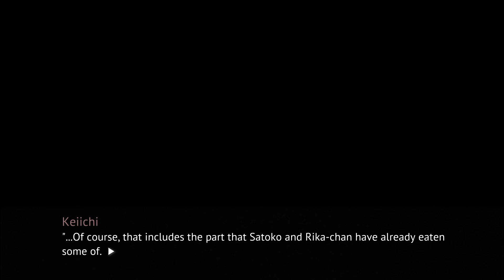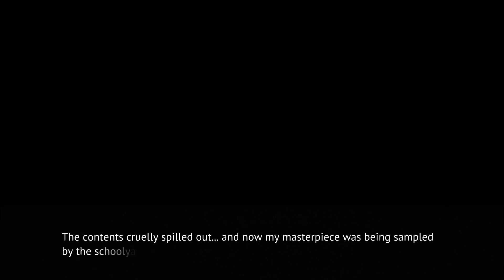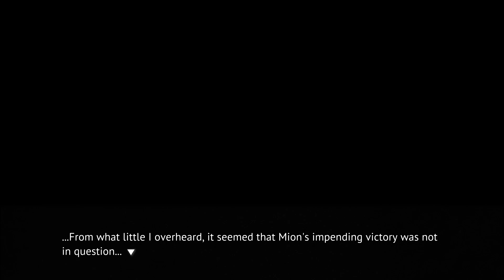MasterChef Hinamizawa | Jimsf & NCW Play Higurashi When They Cry | Part 21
CURRYCURRYCURRYCURRYCURRYCURRYCURRYCURRYCURRYCURRYCURRYCURRYCURRYCURRYCURRYCURRYCURRYCURRYCURRYCURRYCURRYCURRYCURRYCURRYCURRYCURRYCURRYCURRYCURRYCURRYCURRYCURRYCURRYCURRYCURRYCURRYCURRYCURRYCURRYCURRYCURRYCURRYCURRYCURRYCURRYCURRYCURRYCURRYCURRYCURRYCURRYCURRYCURRYCURRYCURRYCURRYCURRYCURRYCURRYCURRYCURRYCURRYCURRYCURRYCURRYCURRYCURRYCURRYCURRYCURRYCURRYCURRYCURRYCURRYCURRYCURRYCURRYCURRYCURRYCURRYCURRYCURRYCURRYCURRYCURRYCURRYCURRYCURRYCURRYCURRYCURRYCURRYCURRYCURRYCURRYCURRYCURRYCURRYCURRYCURRYCURRYCURRYCURRYCURRYCURRYCURRYCURRYCURRYCURRYCURRYCURRYCURRYCURRYCURRYCURRYCURRYCURRYCURRYCURRYCURRYCURRYCURRYCURRYCURRYCURRYCURRYCURRYCURRYCURRYCURRYCURRYCURRYCURRYCURRYCURRYCURRYCURRYCURRYCURRYCURRYCURRYCURRYCURRYCURRYCURRYCURRYCURRYCURRYCURRYCURRYCURRYCURRYCURRYCURRYCURRYCURRYCURRYCURRYCURRYCURRYCURRYCURRYCURRYCURRYCURRYCURRYCURRYCURRYCURRYCURRYCURRYCURRYCURRYCURRYCURRYCURRYCURRYCURRYCURRYCURRYCURRYCURRYCURRYCURRYCURRYCURRYCURRYCURRYCURRYCURRYCURRYCURRYCURRYCURRYCURRYCURRYCURRYCURRYCURRYCURRYCURRYCURRYCURRYCURRYCURRYCURRYCURRYCURRYCURRYCURRYCURRYCURRYCURRYCURRYCURRYCURRYCURRYCURRYCURRYCURRYCURRYCURRYCURRYCURRYCURRYCURRYCURRYCURRYCURRYCURRYCURRYCURRYCURRYCURRYCURRYCURRYCURRYCURRYCURRYCURRYCURRYCURRYCURRYCURRYCURRYCURRYCURRYCURRYCURRYCURRYCURRYCURRYCURRYCURRYCURRYCURRYCURRYCURRYCURRYCURRYCURRYCURRYCURRYCURRYCURRYCURRYCURRYCURRYCURRYCURRYCURRYCURRYCURRYCURRYCURRYCURRYCURRYCURRYCURRYCURRYCURRYCURRYCURRYCURRYCURRYCURRYCURRYCURRYCURRYCURRYCURRYCURRYCURRYCURRYCURRYCURRYCURRYCURRYCURRYCURRYCURRYCURRYCURRYCURRYCURRYCURRYCURRYCURRYCURRYCURRYCURRYCURRYCURRYCURRYCURRYCURRYCURRYCURRYCURRYCURRYCURRYCURRYCURRYCURRYCURRYCURRYCURRYCURRYCURRYCURRYCURRYCURRYCURRYCURRYCURRYCURRYCURRYCURRYCURRYCURRYCURRYCURRYCURRYCURRYCURRYCURRYCURRYCURRYCURRYCURRYCURRYCURRYCURRYCURRYCURRYCURRYCURRYCURRYCURRYCURRYCURRYCURRYCURRYCURRYCURRYCURRYCURRYCURRYCURRYCURRYCURRYCURRYCURRYCURRYCURRYCURRYCURRYCURRYCURRYCURRYCURRYCURRYCURRYCURRYCURRYCURRYCURRYCURRYCURRYCURRYCURRYCURRYCURRYCURRYCURRYCURRYCURRYCURRYCURRYCURRYCURRYCURRYCURRYCURRYCURRYCURRYCURRYCURRYCURRYCURRYCURRYCURRYCURRYCURRYCURRYCURRYCURRYCURRYCURRYCURRYCURRYCURRYCURRYCURRYCURRYCURRYCURRYCURRYCURRYCURRYCURRYCURRYCURRYCURRYCURRYCURRYCURRYCURRYCURRYCURRYCURRYCURRYCURRYCURRYCURRYCURRYCURRYCURRYCURRYCURRYCURRYCURRYCURRYCURRYCURRYCURRYCURRYCURRYCURRYCURRYCURRYCURRYCURRYCURRYCURRYCURRYCURRYCURRYCURRYCURRYCURRYCURRYCURRYCURRYCURRYCURRYCURRYCURRYCURRYCURRYCURRYCURRYCURRYCURRYCURRYCURRYCURRYCURRYCURRYCURRYCURRYCURRYCURRYCURRYCURRYCURRYCURRYCURRYCURRYCURRYCURRYCURRYCURRYCURRYCURRYCURRYCURRYCURRYCURRYCURRYCURRYCURRYCURRYCURRYCURRYCURRYCURRYCURRYCURRYCURRYCURRYCURRYCURRYCURRYCURRYCURRYCURRYCURRYCURRYCURRYCURRYCURRYCURRYCURRYCURRYCURRYCURRYCURRYCURRYCURRYCURRYCURRYCURRYCURRYCURRYCURRYCURRYCURRYCURRYCURRYCURRYCURRYCURRYCURRYCURRYCURRYCURRYCURRYCURRYCURRYCURRYCURRYCURRYCURRYCURRYCURRYCURRYCURRYCURRYCURRYCURRYCURRYCURRYCURRYCURRYCURRYCURRYCURRYCURRYCURRYCURRYCURRYCURRYCURRYCURRYCURRYCURRYCURRYCURRYCURRYCURRYCURRYCURRYCURRYCURRYCURRYCURRYCURRYCURRYCURRYCURRYCURRYCURRYCURRYCURRYCURRYCURRYCURRYCURRYCURRYCURRYCURRYCURRYCURRYCURRYCURRYCURRYCURRYCURRYCURRYCURRYCURRYCURRYCURRYCURRYCURRYCURRYCURRYCURRYCURRYCURRYCURRYCURRYCURRYCURRYCURRYCURRYCURRYCURRYCURRYCURRYCURRYCURRYCURRYCURRYCURRYCURRYCURRYCURRYCURRYCURRYCURRYCURRYCURRYCURRYCURRYCURRYCURRYCURRYCURRYCURRYCURRYCURRYCURRYCURRYCURRYCURRYCURRYCURRYCURRYCURRYCURRYCURRYCURRYCURRYCURRYCURRYCURRYCURRYCURRYCURRYCURRYCURRYCURRYCURRYCURRYCURRYCURRYCURRYCURRYCURRYCURRYCURRYCURRYCURRYCURRYCURRYCURRYCURRYCURRYCURRYCURRYCURRYCURRYCURRYCURRYCURRYCURRYCURRYCURRYCURRYCURRYCURRYCURRYCURRYCURRYCURRYCURRYCURRYCURRYCURRYCURRYCURRYCURRYCURRYCURRYCURRYCURRYCURRYCURRYCURRYCURRYCURRYCURRYCURRYCURRYCURRYCURRYCURRYCURRYCURRYCURRYCURRYCURRYCURRYCURRYCURRYCURRYCURRYCURRYCURRYCURRYCURRYCURRYCURRYCURRYCURRYCURRYCURRYCURRYCURRYCURRYCURRYCURRYCURRYCURRYCURRYCURRYCURRYCURRYCURRYCURRYCURRYCURRYCURRYCURRYCURRYCURRYCURRYCURRYCURRYCURRYCURRYCURRYCURRYCURRYCURRYCURRYCURRYCURRYCURRYCURRYCURRYCURRYCURRYCURRYCURRYCURRYCURRYCURRYCURRYCURRYCURRYCURRYCURRYCURRYCURRYCURRYCURRYCURRYCURRYCURRYCURRYCURRYCURRYCURRYCURRYCURRYCURRYCURRYCURRYCURRYCURRYCURRYCURRYCURRYCURRYCURRYCURRYCURRYCURRYCURRYCURRYCURRYCURRYCURRYCURRYCURRYCURRYCURRYCURRYCURRYCURRYCURRYCURRYCURRYCURRYCURRYCURRYCURRYCURRYCURRYCURRYCURRYCURRYCURRYCURRYCURRYCURRYCURRYCURRYCURRYCURRYCURRYCURRYCURRYCURRYCURRYCURRYCURRYCURRYCURRYCURRYCURRYCURRYCURRYCURRYCURRYCURRYCURRYCURRYCURRYCURRYCURRYCURRYCURRYCURRYCURRYCURRYCURRYCURRYCURRYCURRYCURRYCURRYCURRYCURRYCURRYCURRYCURRYCURRYCURRYCURRYCURRYCURRYCURRYCURRYCURRYCURRYCURRYCURRYCURRYCURRYCURRYCURRYCURRYCURRYCURRYCURRYCURRYCURRYCURRYCURRYCURRYCURRYCURRYCURRYCURRYCURRYカレー